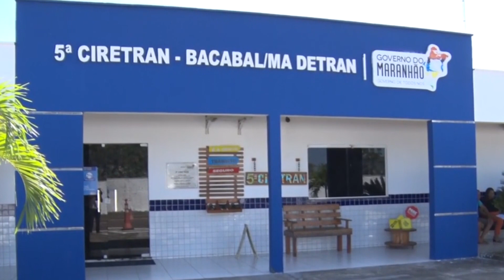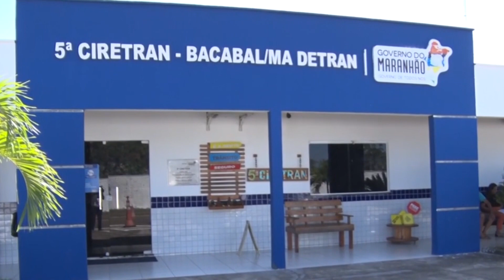REUNIÃO COM OFICIAIS DA PM, DMT, DIRETOR DA CIRETRAN SOBRE O TRÂNSITO 04-08-2023